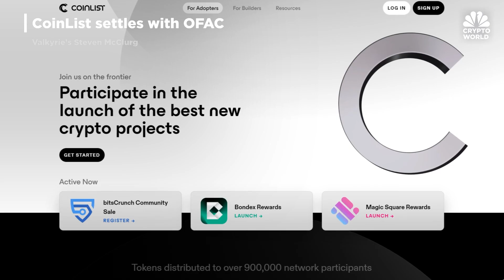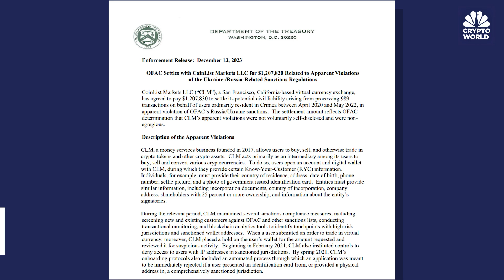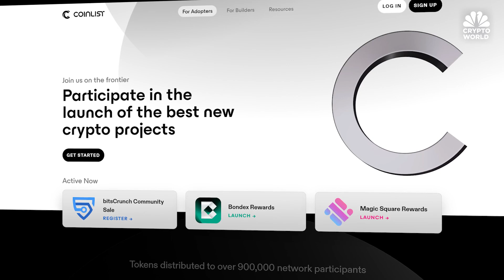SEC Chair Gary Gensler slams noncompliance tied to ‘Wild West’ of crypto: CNBC Crypto World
CNBC Crypto World features the latest news and daily trading updates from the digital currency markets and provides viewers with a look at what’s ahead with high-profile interviews, explainers, and unique stories from the ever-changing crypto industry. On today’s show, Steven McClurg, co-founder and CIO at Valkyrie Investments, discusses the latest developments related to the asset manager’s pending spot bitcoin ETF application.

Chapters:
00:00 - CNBC Crypto World, Dec 14, 2023
0:22 - Crypto climbs
0:43 - The headlines
3:43 -  Valkyrie’s Steven McClurg